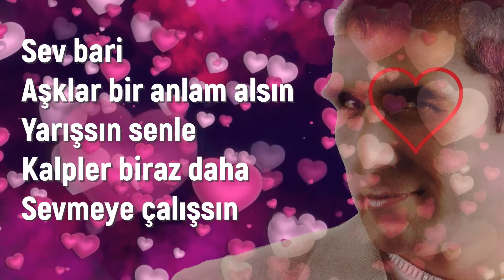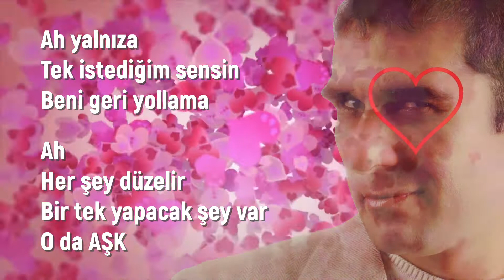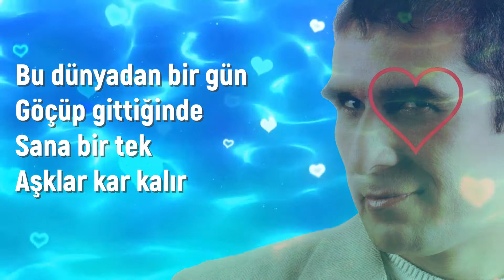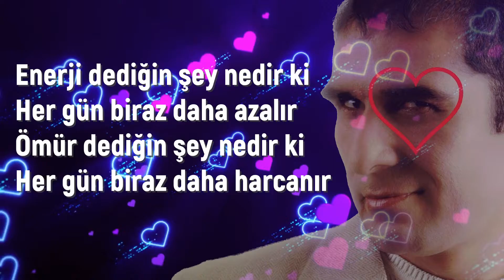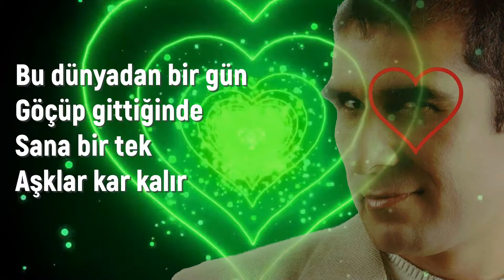Barışcan AŞK (Sev Bari ) Lyrics Klip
A-ha yalnıza tek istediğim sensin beni geri yollama
A-ha her şey düzelir bir tek yapacak şey var oda aşk

Enerji dediğin şey nedir ki her gün biraz daha azalır
Ömür dediğin şey nedir ki her gün biraz daha harcanır

Bu dünyadan bir gün göçüp gittiğinde
Sana bir tek aşklar kar kalır

Sev bari düşler keyifle geçsin
Yaklaşsın aşklar buyursun özenle
Seni Leyla etsin
Sev bari hazlar bir anlam alsın
Yarışsın senle kalpler biraz daha
Yanmaya alışsın

Aranje: Serdar Şenyarar
Kayıt-Mix-Mastering: Serdar Şenyarar
Stüdyo : Serkan Tanık